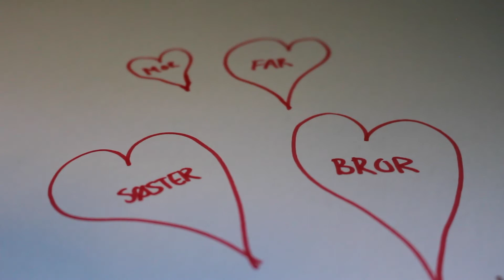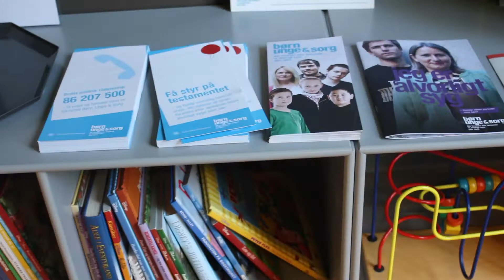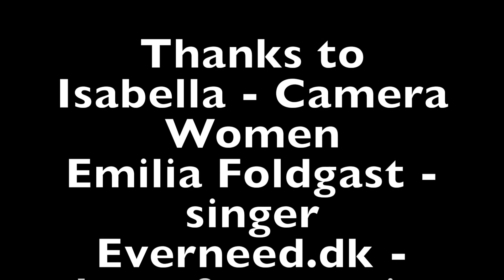Beauty With A Purpose - Shania Iversen - Miss Denmark 2017 Finalist